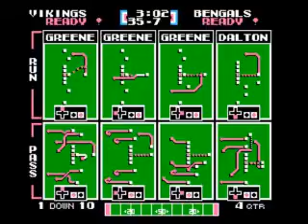Tecmo Super Bowl 2014 (tecmobowl.org hack) (NES) - Netplay Tournament - boomer1709 vs Vanelan.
Vanelan gets thoroughly beaten by boomer1709.